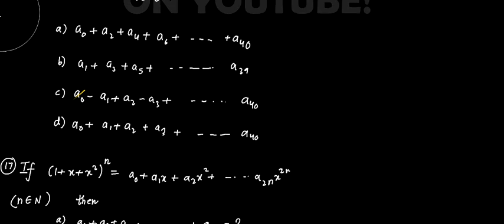BINOMIAL THEOREM LEC-15:TYPE 10:SUM OF ACTUAL COEFFICIENTS EXCLUSIVE!!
RARE books in IITJEE Maths and other subjects:
1.A hidden book from which JEE Advanced has copied various times
2.Best Book to LEARN physics from PYQs(RARE and hidden)
3.Best Book to LEARN mathematics from PYQs(RARE and hidden)
(hardcover of the same book 2 times the price is also available, u can buy that too)
4.1000 Tough problems for JEE Advanced Maths
5.University Physics

BEST Previous Year Question books for Maths, Physics and Chemistry(has all questions)
Best JEE Mains PYQs Book(has all ques 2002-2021)
Best JEE Advanced PYQs Book(has all ques 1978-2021)

Books for Coordinate Geometry:
Theory(Out of all the famous ones i found this genuinely deep and apt for self-learning)
Advanced Level Practice(any one of the given)

Books for Calculus(Especially for those not buying my courses)
BookSet2(For theory)

Books for Algebra:
(for advanced problem solving)

Books for Vector 3D (best for adv level questions)

Books for Trigonometry (best for adv level questions)

Books for Functions and graphs (rare but really great book for jee theory and adv ques.) (very interesting and much needed)

Books for math enthusiasts , for people who want to know discovery happens? The beauty of maths!
A Mathematician’s Lament by Paul Lockhart
Arithmetic by Paul Lockhart
Measurement by Paul Lockhart
Infinite Powers by Steven Strogatz
Trigonometric Delights

My Gear:
1.Eye Protection Sheet
(This is highly recommended in today's eye blinding online era..This just literally would end all eye strain, its magical for eyes)
2.Writing Tablet(RARE and Affordable , months of research and I found the best one at around Rs.4k)
6.Software: Sketchbook Free Version

If you want to support me in my journey of providing QUALITY content for FREE, then you can contribute using the following ways:
UPI Id(use it in any platform e.g.Paytm/GPay/PhonePe. )
agsam801@okicici